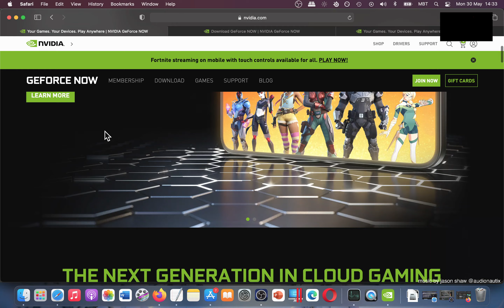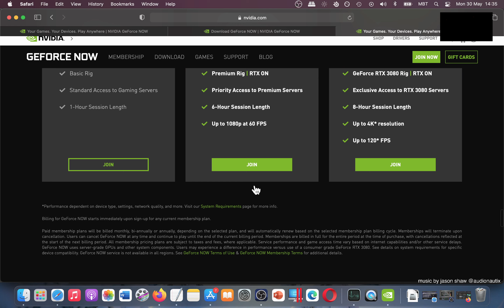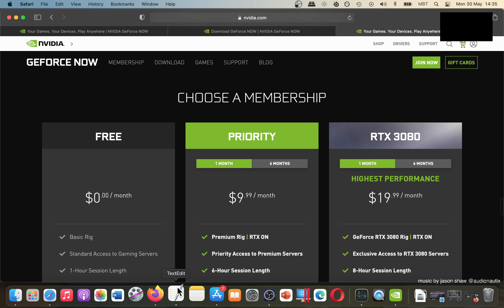How To Play Ultrakill on MAC? NVIDIA GeForce NOW/Cloud Gaming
Check these geforce now controllers